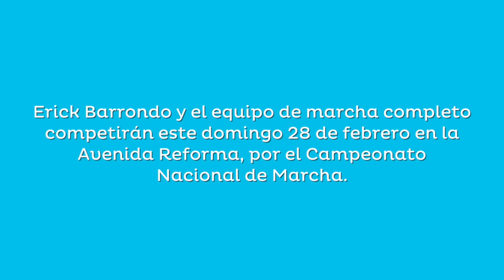Erick Barrondo encabeza el equipo de marcha que participará en el Campeonato Nacional de Marcha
El equipo completo de marcha guatemalteco participará en Campeonato Nacional en la Avenida Reforma